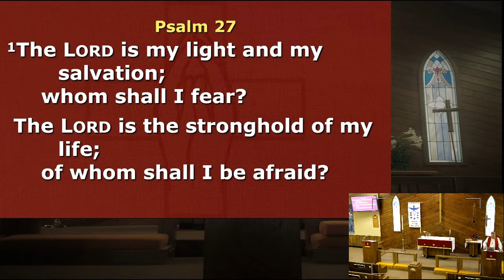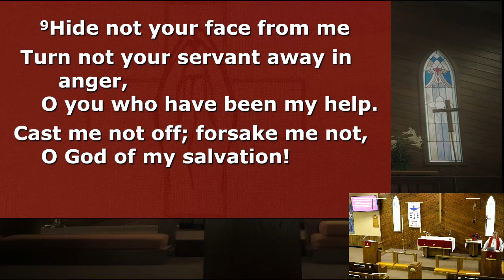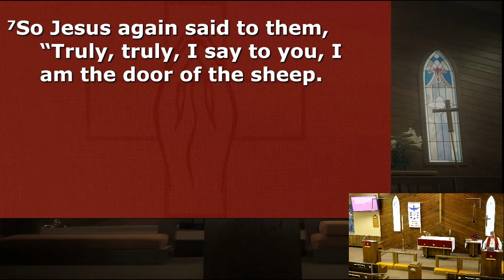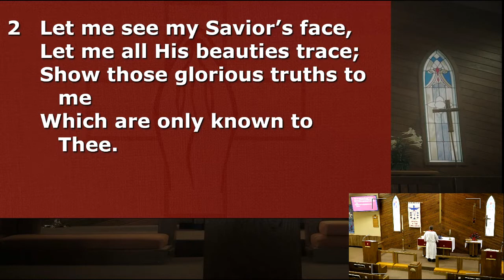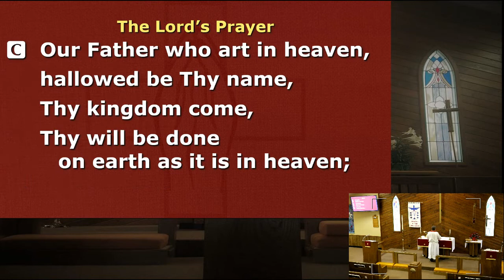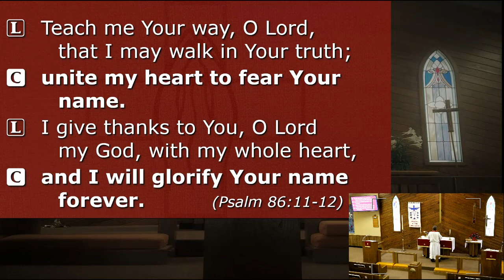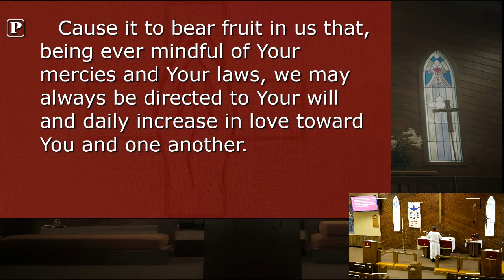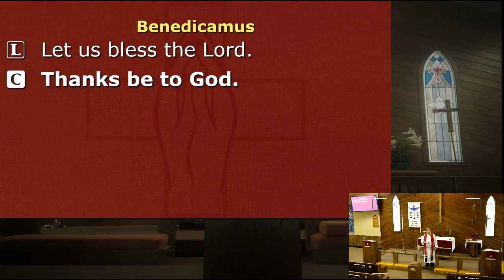Morning Prayer - Pentecost Tuesday - 06/07/2022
Readings: Psalm 27; Acts 8:14-17, John 10:1-10;
Hymn: Holy Spirit, Light Divine (LSB 496)